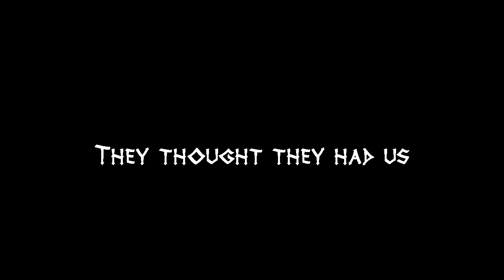TROJAN HORSE TACTIC FUCK AMEX CODE 4 LIFE